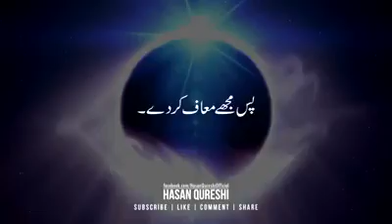Rohinya December 2016 12 18